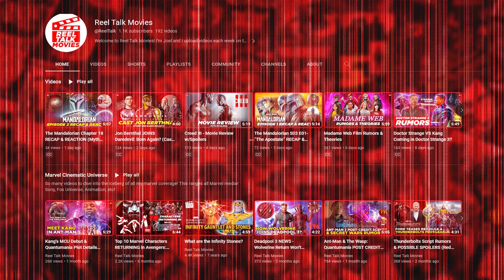Deadpool 3 Rumors - Emma Corrin's VILLAIN ROLE Confirmed??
Marvel Rumors are hot right now! Tons of new Deadpool 3 rumors and plot details! We also have some teases on who might be appearing as the main villain. The cast involves the famous duo of Ryan Reynolds and Hugh Jackman as Wolverine and Deadpool respectfully. The film is expected to have a ton of cameo scenes from fox x-men universe characters. The main plot rumor revolves not around Deadpool and Wolverine. The following sources I gather come from trusted sources but obviously nothing is official at this point. The first bit of rumors I wanna highlight surrounds the character Emma Corrin will be playing in Deadpool 3.